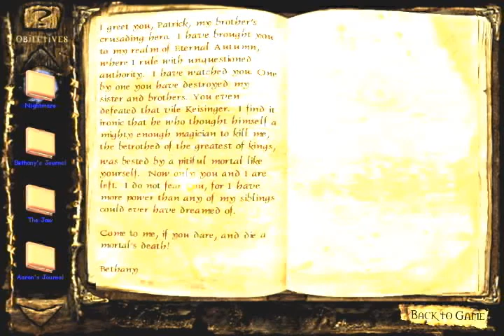Lotus Prince Let's Play: Clive Barker's Undying - Part 19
In this installment, we finally get a chance to interact with Aaron, where he WON'T run away! After that, we enter Oneiros again, and...wait, what? This isn't Oneiros? There are TWO magical realms?